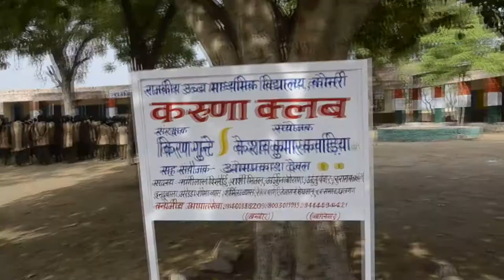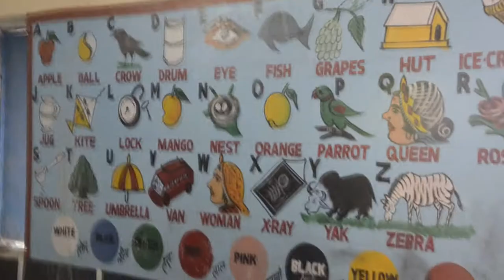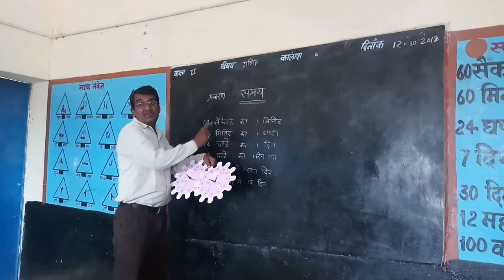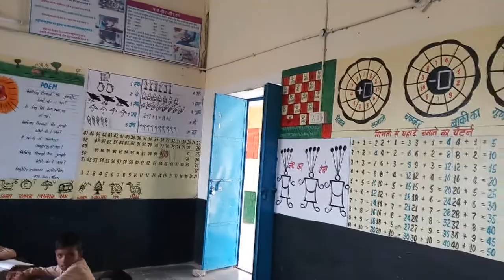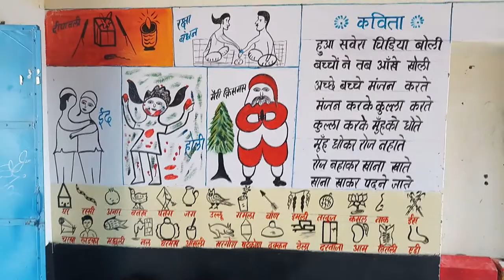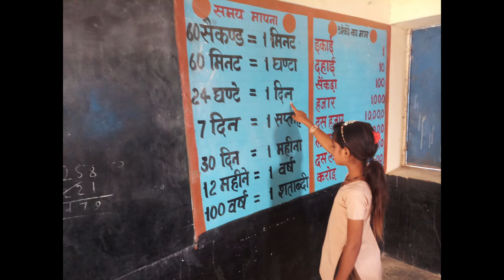Innovative Experiments in School teaching using ICT by Keshav Kumar Kavaria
e-learning, joyfull study, ABL classroom etc